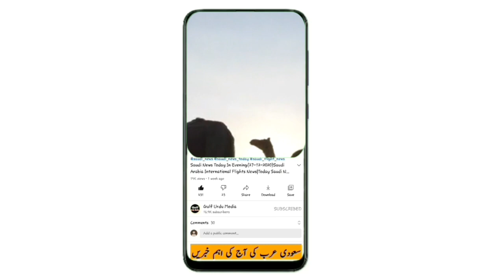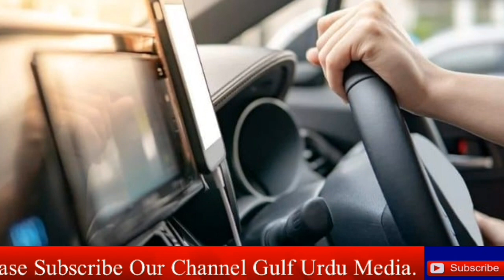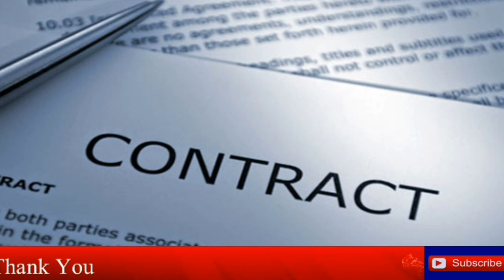Saudi News Today (10-01-2023) Latest Saudi Arabia News Today | Saudi Arab News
saudi arabia latest update today from 10 January 2023,
Saudi khabar,
Saudi khobor,
Saudi hindi news today,
News saudi,
saudi news today January 2023,
سعودی عرب